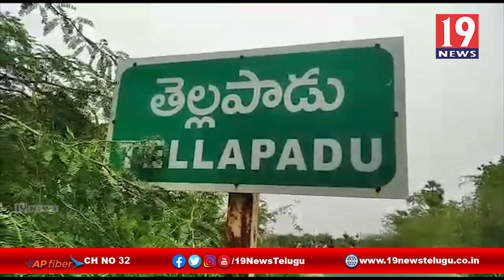ఇళ్ల స్థలాల విషయంలో గ్రామస్తులు నిరసన -నెల్లూరు జిల్లా తెల్లపాడు